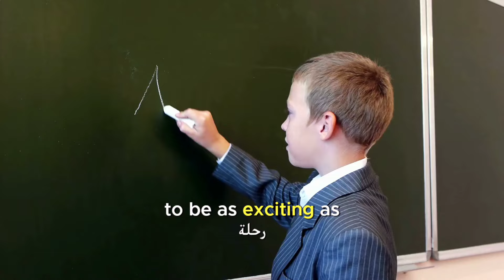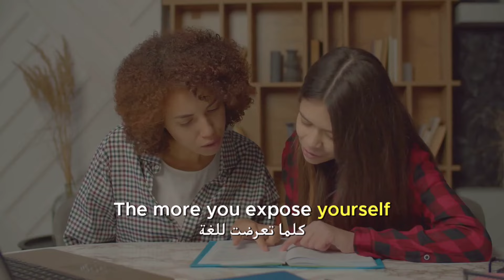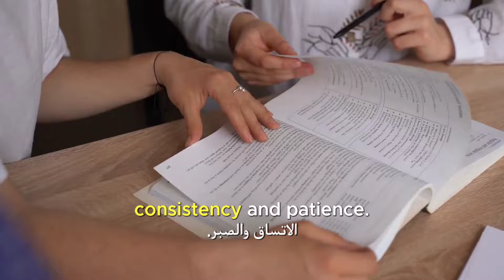Master English in Minutes: A Fun and Inspiring Guide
Welcome to our English language teaching channel!
00:00:00
Introduction to Mastering English

00:00:39
Immerse Yourself in the Language

00:01:05

00:01:25

00:01:47
Conclusion - The Path to Mastering English

Translated titles:
Meistern Sie Englisch in wenigen Minuten: Ein unterhaltsamer und inspirierender Leitfaden

Maîtrisez l'anglais en quelques minutes : un guide amusant et inspirant

Domine Inglês em Minutos: Um Guia Divertido e Inspirador

मिनटों में अंग्रेजी में महारत हासिल क

Bemeester Engels in minute: 'n prettige en inspirerende gids

Master anglisht në minuta: Një udhëzues argëtues dhe frymëzues

ማስተር እንግሊዝኛ በደቂቃ፡ አስደሳች እና አነቃቂ መመሪያ

إتقان اللغة الإنجليزية في دقائق: دليل ممتع وملهم

Վարպետեք անգլերեն րոպեներով. զվարճալի և ոգեշնչող ուղե

Domina el inglés en minutos: una guía divertida e inspiradora